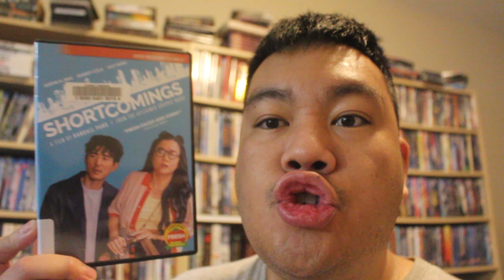MovieFiendz Review: Shortcomings (2023)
After his girlfriend goes to New York for a 3 month internship, a man-child decides to pursue white women and realizes his shortcomings when his friend and girlfriend want to make a more permanent change.